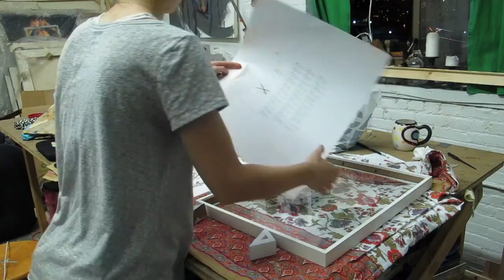Raisa Nosova See how it is made - Fish Art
Artist at work creating an affordable artwork "Good Catch" in pen and ink.